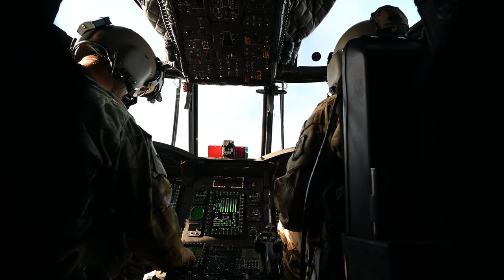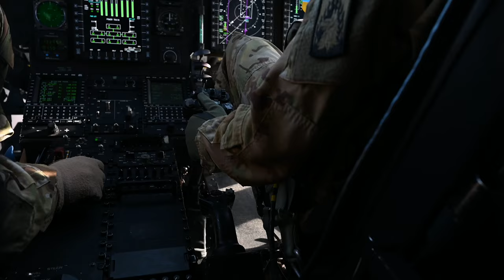NATO Allies conduct static line jumps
More than 100 service members conduct static line jumps from a U.S. Army CH-47 Chinook helicopter over the Alzey Drop Zone, Ober-Flörsheim, Germany, Dec. 13, 2022.

OBER-FLöRSHEIM, RP, GERMANY
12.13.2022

Service members from the U.S., Germany, Poland, Czech Republic and Estonia participated in the training event to strengthen relationships and improve interoperability within NATO. Allied forces in Europe regularly train together to ensure timely and coordinated responses during peacetime and crisis. (U.S. Air Force video by Staff Sgt. Megan M. Beatty)

Film Credits: Video by Staff Sgt. Megan Beatty
86th Airlift Wing/Public Affairs